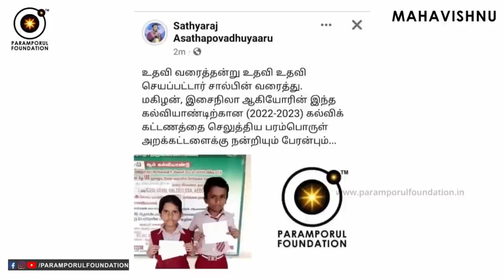இறந்த ஆவிகள் ஆன்மாக்களுடன் எப்படி பேசுவது? This Yogic Method Can Speak with Ghosts or Souls!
This Yogic Method Can Speak with Ghosts or Souls! Doest ghost really exist? Scary experiences caught on camera! Why chottanikara temple from kerala is famous for பேய்கள்?இறந்த ஆன்மாக்களுடன் எப்படி பேசுவது?

For daily Annadhanam & Other Charity Activity Contributions:

NAME : PARAMPORUL FOUNDATION
AC NO : 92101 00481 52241
IFSC: UTIB0000210
SAVINGS TRUST AC
AXIS BANK